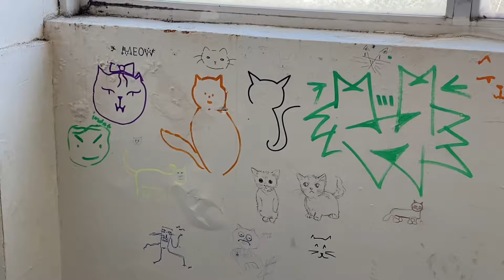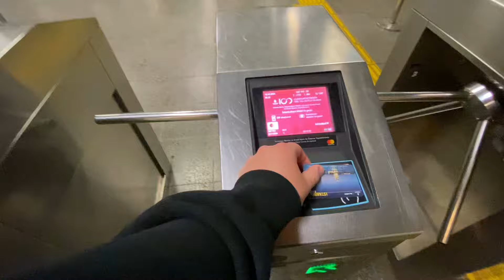YTÜ'de bir vize haftasının arka planı | haftalık vlog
Bu videoda bahar döneminin ilk vize haftasıyla cebelleşiyorum. Bol ders çalışmalı ve okul-ev arasında dolaştığım bir vlog. :)
abone sayacı: 977